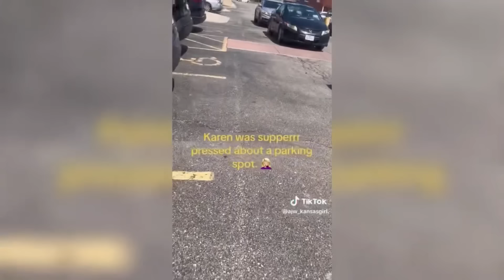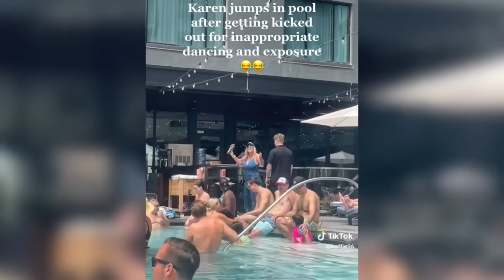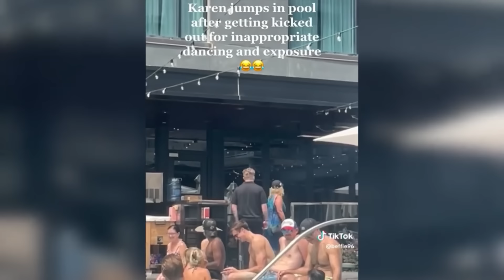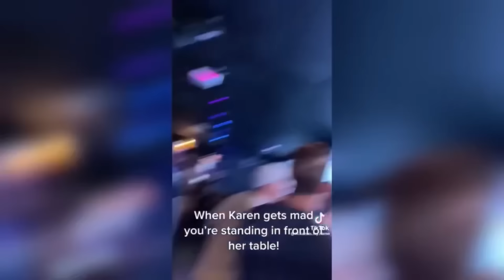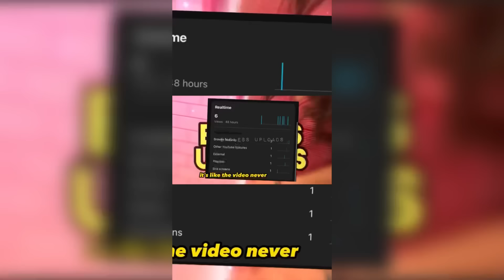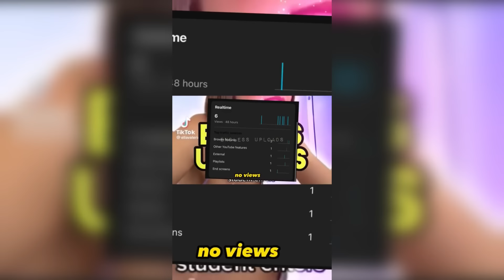29 Minutes of KARENS Messing With The Wrong People…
Come watch 29 Minutes of 2024 KARENS Messing With The Wrong People!